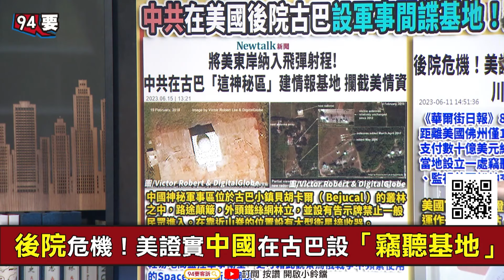【94要客訴】美國南太平洋開始布局！卓冠廷：美軍可進出巴紐基地！美軍「陸戰隊濱海作戰團」！部署5支多領域特遣隊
節目首播日期：2023/06/16

主持人：王時齊｜新北市議員 卓冠廷

美+巴紐國防協議曝光！允美軍進出關鍵基地
與日協商中！美派「多域特遣部隊」駐日！
《94要客訴》有Instagram囉！快點追蹤起來！